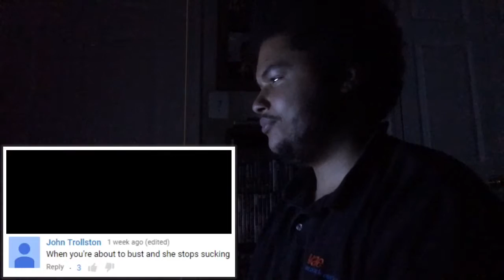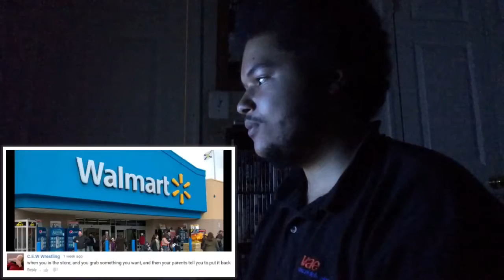ImDontai Fuck You VI *REACTION*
Drop a "Like" On This Sum-a-ma-bitch

Sub-Goddamn-Scribe
Gamertags
PS3: TheJayHonovi
PS4 (Soon): TheJayHonovi

"Come together like butt cheeks & be the shit"
                       *Eddie Griffin*